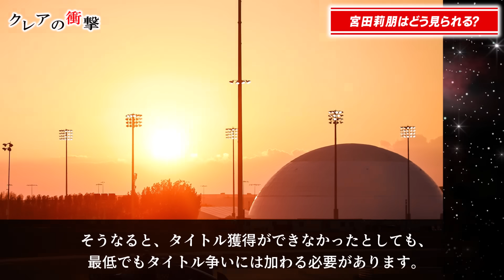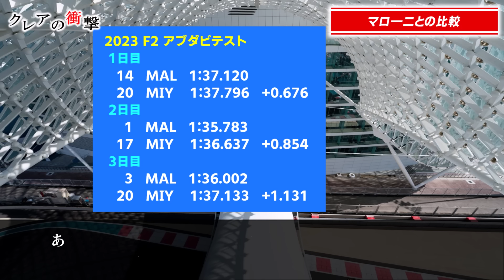【F2 2024】トヨタの申し子『宮田莉朋』はＦ1チーム育成の最速男に勝てるのか！？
今シーズンのマロ―二は相当速いと予想します！

目次
00:00 オープニング
00:15 宮田莉朋はどう見られる？
03:33 最強チームメイト
05:15 マロ―二との比較
08:26 エンディング